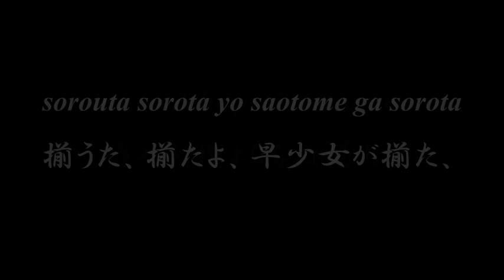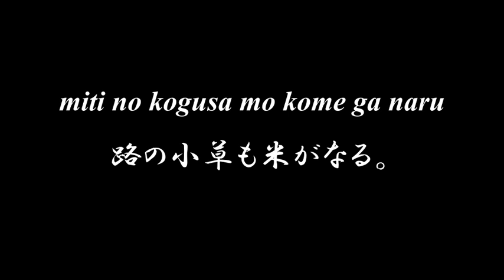Lovely Japanese song ◆ Taue ◆ Accompaniment and Lyrics, Choir Aahs【田植】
◆◆◆ TAUE 田植 ◆◆◆

shiroi suge gasa aka dasuki
白い菅笠赤だすき、
soroi sugata no saotome ga
揃ひ姿の早少女が
utau taue no uta kikeba
歌ふ田植の歌きけば、
sorouta sorota yo saotome ga sorota
揃うた、揃たよ、早少女が揃た、
ine no deho yori nao sorota
稻の出穗よりなほ揃た。

ueru tesaki mo ashidori mo
うゑる手先も足取も
fushi mo soroete saotome ga
節も揃へて早少女が
kotoshi wa hounen ho ni ho ga saite
今年は豐年、穗に穗がさいて、
miti no kogusa mo kome ga naru
路の小草も米がなる。